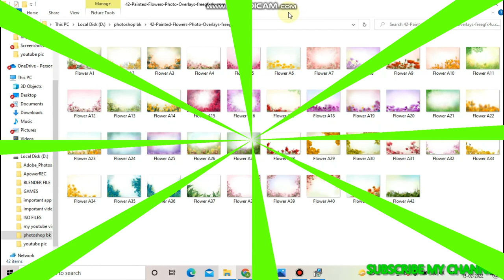DOWNLOAD FREE PAINTED FLOWER OVERLAYS FOR PHOTOSHOP IN HINDI